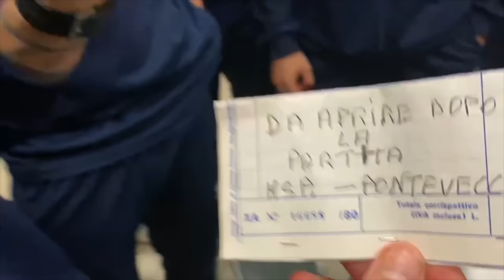⚽️ FINALE PLAYOFF “ SFIDA PROMOZIONE (calcio in faccia🤯)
MERCH MSP DATA DI USCITA UFFICIALE SU INSTAGRAM ⬆️

in questo video si gioca la finale finale playoff tra msp calcio e pontevecchio valevole per la promozione in “promozione”